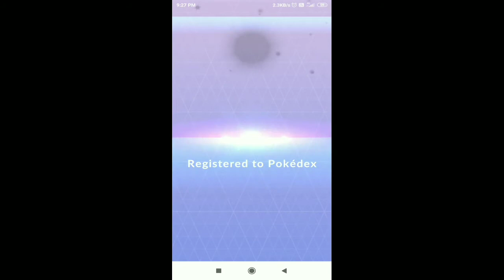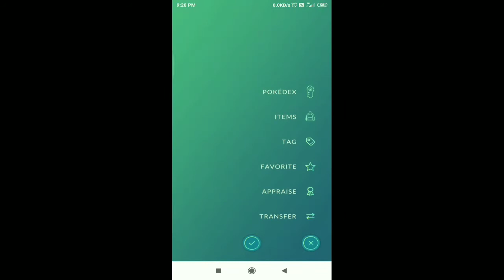Evolving Ducklett In Swanna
Pokemon go
Pokemon trainer club
Pokemon trainer club India